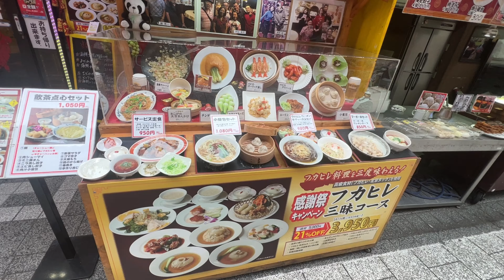The best Chinatown in japan?Street food in kobe.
Chinatown kobe,
南京町

In one of my previous articles, I had the chance to explore Kobe’s stunning atmosphere, vast heritage and endless natural beauty with our readers, and now the time has come to discuss another of Kobe’s neighborhoods, which I felt deserved attention in its own right: Chinatown. Many of our cheapo readers may be familiar with Yokohama’s Chinatown just south of Tokyo, and although many similar neighborhoods are sprawling around Japan’s major cities

Ｂefore Western merchants settled in Kobe, the port already attracted quite a few Chinese merchants. The district they settled in soon became known as Nankinmachi, named after the Chinese capital of the time Nanjing. Although the district is quite small, being about two main streets and a central plaza, it is jam-packed with countless shops, restaurants and food stalls selling typical Chinese goods and dishes
For the Chinese, Lunar New Year in January or February is the biggest festival and it is during this time that Chinatowns around the world are crowded with people trying to catch a glimpse of the celebrations. With lion dances, firecrackers and performances throughout the days before and after New Year’s Day, Nankinmachi truly becomes a spectacular sight. The festivities tend to continue until the Lantern Festival on the 15th day when the neighborhood is engulfed in the lights of countless red lanterns and many households enjoy yuanxiao, a dumpling ball made of sticky rice flour stuffed with different fillings.

0:00-0:01welcome screen
0:01-0:07nankinmachi entrance area
0:07-2:39 food street area
2:39-2:41 end screen